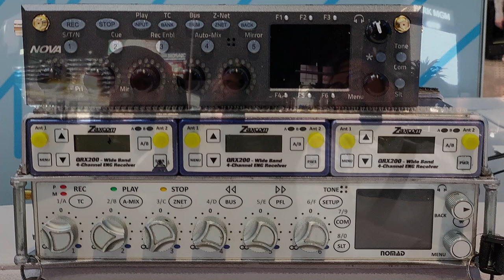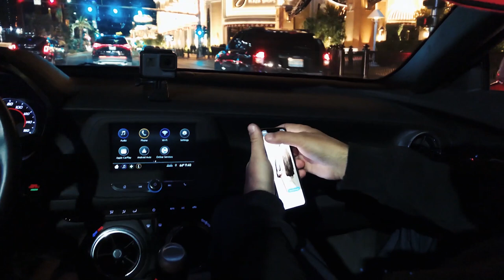Cruising the Strip with Rado Stefanov - Windchasers Episode 1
We cruise The Strip with Las Vegas local Production Sound Mixer Rado Stefanov. This candid interview is a raw, behind the scenes dive into the mind of a respected sound recordist, challenges he faces and problem solving in the name of better sound.

W I N D C H A S E R S
Sound quality is too often brushed over as incidental on film and TV productions. We praise the sound recordists out there making waves, chasing better quality recordings and pressing the importance of the art of sound recording. Windchasers is new series of mini-documentaries and interviews. We meet production sound mixers and explore exotic sound locations to do tests – often windy tests – using the latest technology and equipment to focus on overcoming problems, pushing the boundaries for the best resulting sound quality.

Recorded using 2 x DPA 6060 and 1 x DPA 4061 CORE microphones, Wisycom radios and a Sound Devices MixPre 3.
The sound has not been affected in any way (apart from some crossfading) and what you hear is the sound of the mics attached to each presenter's chest using The Lav Concealer and Piece-A-Fur to protect against wind. If you have any questions put them in the comments below.